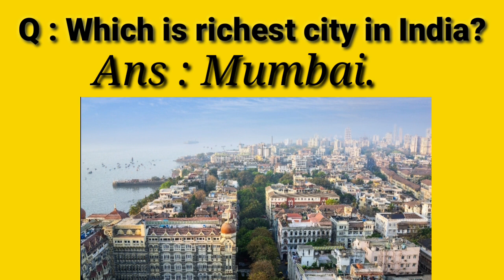Which is richest city in india???....🔥🔥🔥...by word world zS.